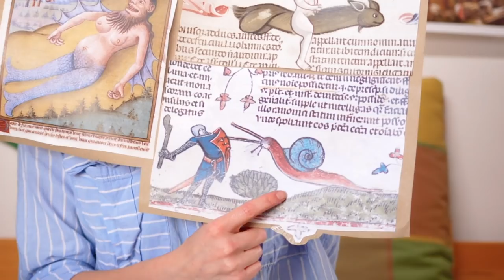Legyél te is Picasso! 👨‍🎨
Sziasztok!
A művészetek nagyon fontos dolgok az életünkben, még akkor is, ha semmi hasznuk.👩🏻‍🎨🙃 Arra gondoltam, hogy végigvehetnénk a művészet történetét, mert ez amúgy nem egy ilyen nemrég indult dolog, hanem már nagyon régóta van.🌋🦖 A mai részből megtudhatjátok, hogyan lettek a nagyjából felismerhető barlangrajzokból, hatalmas felismerhetetlen krix-kraxok. 🎨🖼️ Puszi!
Anzselika

𝗛𝗮 𝘀𝘇𝗲𝗿𝗲𝘁𝗻𝗲́𝘁𝗲𝗸 𝗻𝗲𝗸𝗲𝗺 💕𝗼̈𝗿𝗼̈𝗺𝗲𝘁 𝗼𝗸𝗼𝘇𝗻𝗶, 𝗮𝗸𝗸𝗼𝗿 𝗻𝘆𝗼𝗺𝗷𝗮́𝘁𝗼𝗸 𝗺𝗲𝗴 𝗮 ❗𝗳𝗲𝗹𝗶𝗿𝗮𝘁𝗸𝗼𝘇𝗮́𝘀❗ 𝗴𝗼𝗺𝗯𝗼𝘁, 𝗱𝗲 𝗰𝘀𝗮𝗸 𝗵𝗮 𝘃𝗮𝗻 𝗵𝗼𝘇𝘇𝗮́ 𝗸𝗲𝗱𝘃𝗲𝘁𝗲𝗸. 𝗛𝗮 𝗽𝗲𝗱𝗶𝗴 𝗮 🔔 𝗰𝘀𝗲𝗻𝗴𝗼̋ 𝗴𝗼𝗺𝗯𝗼𝘁 𝗶𝘀 𝗺𝗲𝗴𝗻𝘆𝗼𝗺𝗷𝗮́𝘁𝗼𝗸, 𝗮𝗸𝗸𝗼𝗿 𝗲́𝗿𝘁𝗲𝘀𝗶́𝘁𝗲́𝘀𝘁 𝗶𝘀 𝗸𝗮𝗽𝘁𝗼𝗸 𝗵𝗮 𝘂́𝗷 𝘃𝗶𝗱𝗲𝗼́𝗺 𝗷𝗼̈𝗻❗

Köszönöm szépen 🍨𝐇𝐚𝐛𝐩𝐚𝐭𝐫𝐨𝐧 fokozatú támogatóimnak:
🍥𝐌𝐢𝐠𝐧𝐨𝐧 fokozatú támogatómnak:
💖 Rutz Antal, Imró Dávid, Szihiaci, Kiniarz Mónika, Polák Gábor, Havril Georgina, Mezei Gyöngyvér, Szeszler Vera, Zsani, Csaba Varga, Kerekes Andrea, Mizu12, Szabó Zoltán, Csiszár József, Kisgyörgy Nikoletta, Tarnay Károly, Pintér Edina, Pákh Anna 💖
És 🍬𝐂𝐮𝐤𝐨𝐫𝐤𝐚 fokozató támogatóimnak: